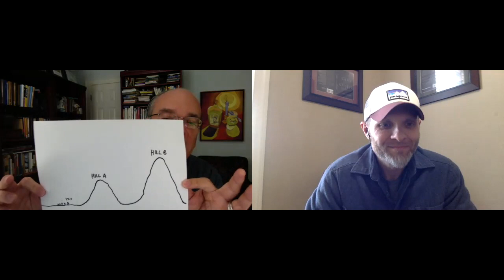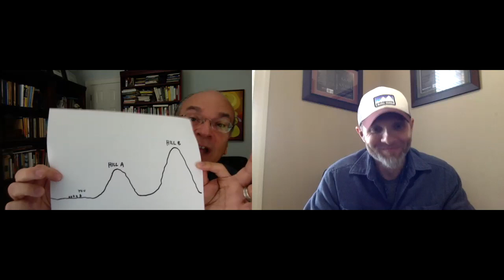2P1C - Episode 6: Tom Morris - "From Difficulty to Delight"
On this episode of "Two Philosophers, One Conversation," host J. Aaron Simmons interviews Tom Morris about being a public philosopher. They discuss how ancient wisdom can be transformative for how we approach living in the modern world, how uncertainty can be a gift, how crises breeds innovation, and how philosophy is the most practical thing you can study!